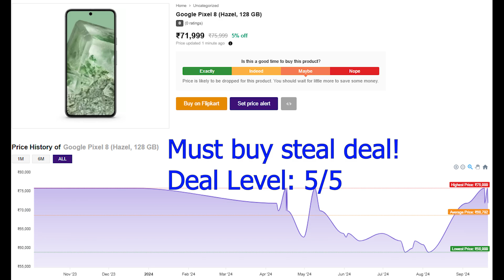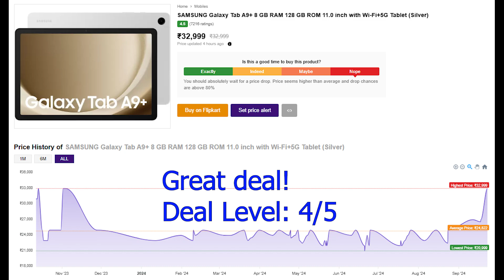TOP 5 PRODUCTS YOU MUST BUY IN FLIPKART BIG BILLION DAYS - GRAB OR GONE!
Wish list now!
This video is made for those with lots of confusion on choosing their dream gadgets!
I have worked